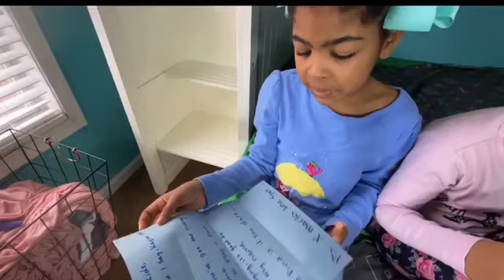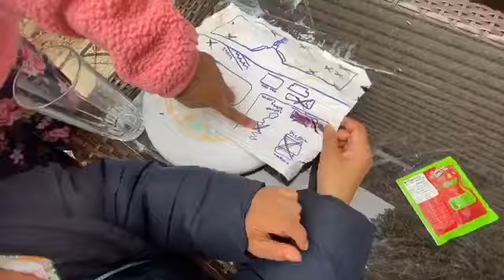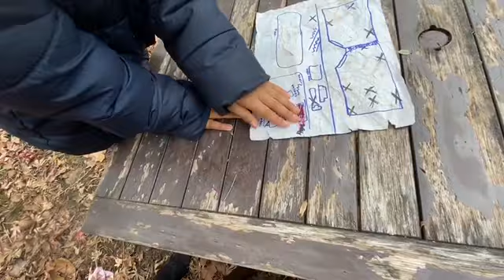Kids Found A Hidden Gem | The Ultra Gamer Episode 3 - X Marks The Spot | Treasure Hunt | Mystery Fun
Welcome to the third episode of The Ultra Gamer!

In the first episode, Ariel and Kaylee found a note in their bunk-bed and it led them on a wild chase to find some hidden treasure. But, when they found the treasure and took the box, something went out of balance and suddenly there was an earthquake!!! Now the girls have found another note suggesting that the box was meant for them... But who is it from?! Why was there an earthquake?

In the second episode, Ariel and Kaylee receive a letter from someone. In the letter, it says “x marks the spot” along with a riddle. The riddle leads them to another riddle, and then another, and then another, and then another; until eventually, they find a map! But where will it lead them? What lies ahead?

In THIS EPISODE, Ariel and Kaylee search for the x marks on the map when on their quest, they found a hidden gem in the ground that GLEW! The rest of the x’s lead them to little pieces of paper with numbers on them. But, what are they for?

Welcome to Skittle Kids! Join Ariel in "Ariel's Action Zone" if you feel like being SUPER

Do you LOVE science? Or maybe schools WAY too boring for you. Well, introducing SKITTLE SCIENCE! It’s better than School! Click here to stream!

Do you like gaming?? Minecraft, Roblox, and more?? Well make sure to check out!!